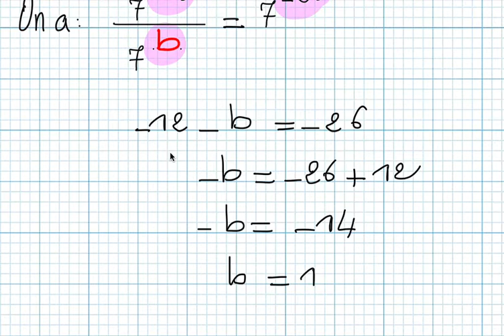Exercice24 sur le cours des puissances d'un nombre rationnel 2ème AC